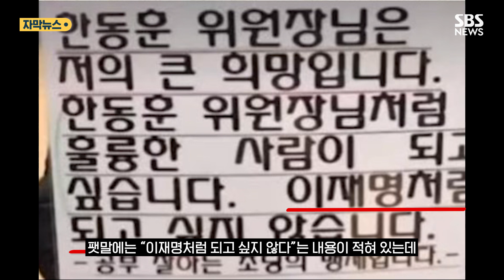한동훈 아동학대 현장 즐겼다?…아이 얼굴까지 공개한 유튜버 (자막뉴스) / SBS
지난 4일 한동훈 국민의힘 비대위원장이 충북도당 신년 인사회에서 한 어린이와 기념 사진을 찍는 장면입니다.

'한 위원장이 아동학대 현장을 즐겼다'는 제목으로 온라인에 퍼진 영상에는 누군가 아이에게 손팻말을 밀어 넣었다는 내용이 담겨 있습니다.

팻말에는 "이재명처럼 되고 싶지 않다"는 내용이 적혀 있는데 이 유튜버는 "이 피켓을 아이가 직접 만들었다고 생각하는 사람은 없다"면서 혐오 글귀가 적힌 피켓을 어린이에게 들이민 건 아동학대, 그리고 한 위원장은 이를 문제의식 없이 즐겼다고 비판했습니다.

그런데 전체 영상을 보니 한 위원장이 문구를 확인하고는 오히려 손팻말을 빼내 뒤에 앉은 사람에게 건네는 장면이 나옵니다.

영상의 맥락을 잘라내고 상황을 왜곡한 겁니다.

국민의힘은 해당 영상이 조작된 가짜뉴스라며 유튜버는 물론 온라인 커뮤니티 유포자에 대해 법적 대응에 나선다고 밝혔습니다.

또 정치 공세 의도로 어린이의 얼굴을 공개하고 정서적으로 학대했다면서 아동복지법 위반에 따른 책임도 묻겠다고 덧붙였습니다.

( 취재 : 정경윤 / 영상편집 : 이승희 / 출처 : 온라인 커뮤니티 / 제작 : 디지털뉴스편집부 )